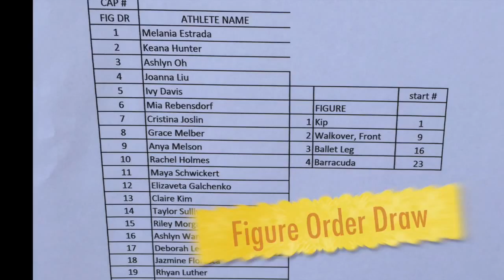Maya National Team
This video is about Maya National Team